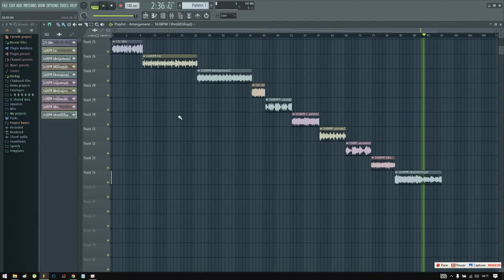OG PARKER TRAP LOOP KIT 2023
loop kit
drill loop kit 2023
future loop kit 2023
future loop kit
nardo wick loop kit
yeat loop kit 2023
playboi carti loop kit
southside loop kit free
cubeatz loop kit
808 mafia loop kit
free guitar loop kit
free samples
sample pack
free samples movie
best free sample packs 2022
free loops 2022
loops free
free gunna loops
juice wrld loops free
free loops
loop kit free
loops 2022
free 2022 loops
free lil baby loops
free est gee loop kit
free lil baby loop kit
free lil durk loop kit
free
free drum kit
drum kit

Thanks God. 🙏🏼